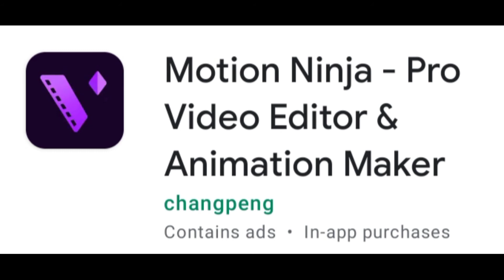TOP 10 VIDEO EDITING APPS FOR ANDROID | FREE AND NO WATERMARK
I have already used these 10 video editors, So I can say that they are all good to use, Just choose which one you will use, They can be used to edit vlogs, youtube videos and slide shows.

1. Power Director Bundle Version

2. CapCut

3. VideoMaker

4. YouCut

5. Motion Ninja

6. VN Video Editor

7. VLLO

8. VlogU

9. MontagePro

10. Splice